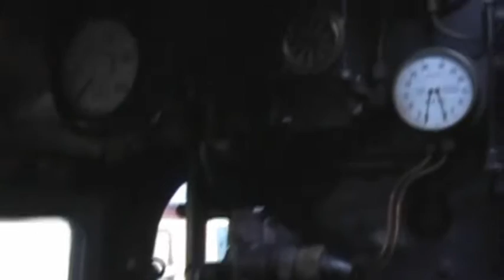Steam and Snow Part 5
Part 5 (of 6) of this years winter steam gala on the former Great Central Mainline through Leicestershire.